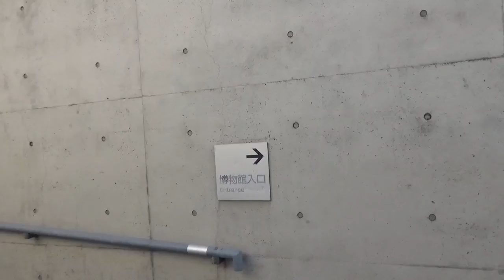Sayamaike Museum Designed by Famous Architect Tadao Ando in Osaka, Japan28/30 建築家安藤忠雄設計狭山池博物館 大阪(日本)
sayamaike,museum,design,famous,architect­,Tadao,Ando,Osaka,Japan,建築家,安藤忠雄,設計,狭山池博­物館,博物館,狭山池,大阪,日本